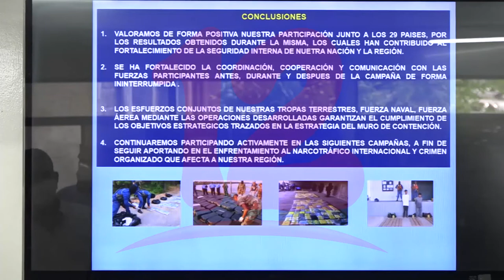83 mil 124 dólares fueron incautados por la fuerza naval en Operación Orión VI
NosResistimosAlEmbargo Fuerza Naval presenta resultados del trabajo realizado en la Operación Orion VI.